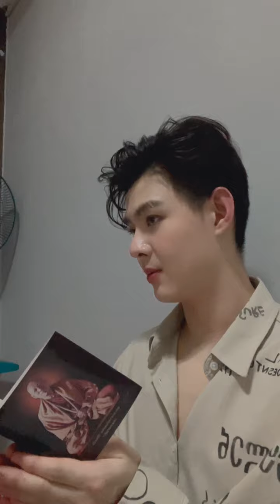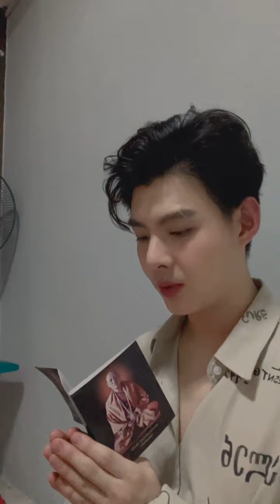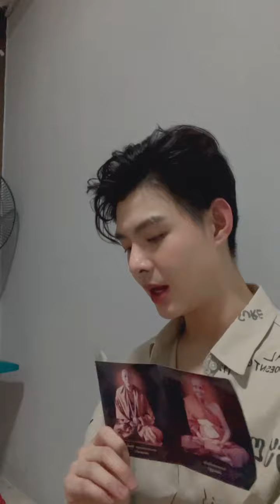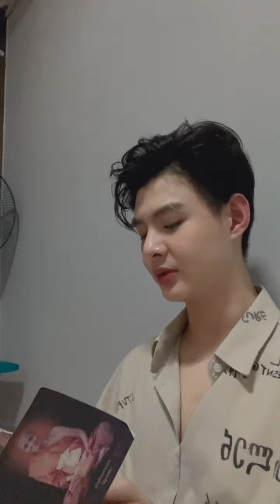(Saint) 220317 인스타 라이브 IG Live